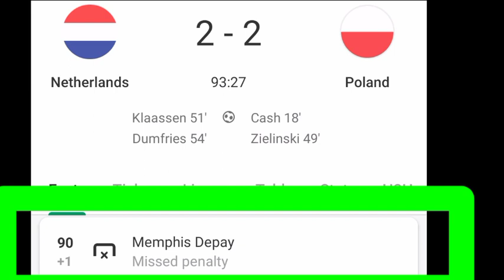Memphis Depay Penalty Miss Vs Poland | Netherlands Vs Poland | 2-2